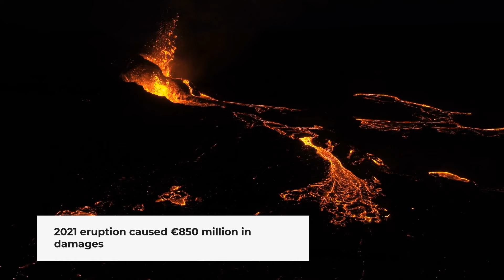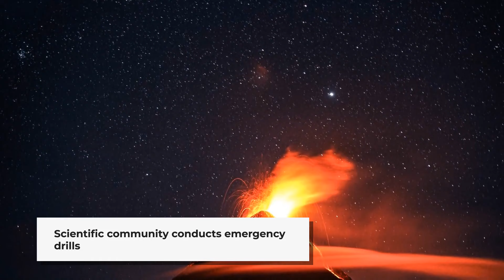La Palma Volcano Alert New Eruption Fears Prompt Emergency Plans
SPAIN is preparing for a volcanic eruption following a series of ‘alarming’ seismic movements, it has emerged.

The La Palma volcano, on the Canary Islands, is beginning to show activity again, setting off alarm bells among experts and locals.

It comes just three years after its last eruption caused almost €850 million in damages, forced a mass evacuation and destroyed countless homes.